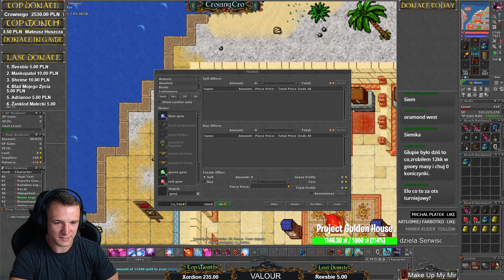4# Crowny Odkrywca | Tibijski Turniej VALOUR | Zapis Streama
Wygraj Fotel Diablo Chairs!
4# Crowny Odkrywca | Tibijski Turniej VALOUR | Zapis Streama